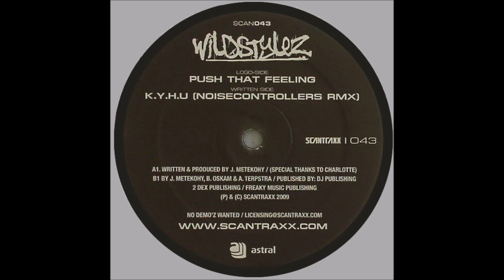Wildstylez - Push That Feeling -2009-